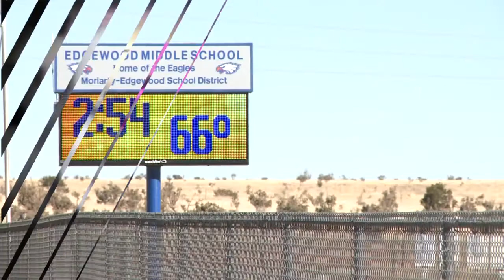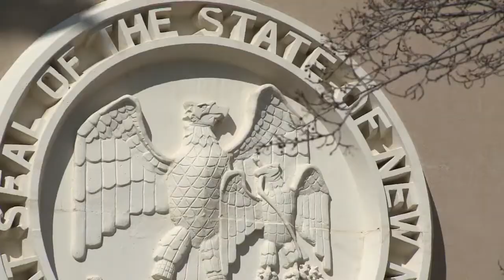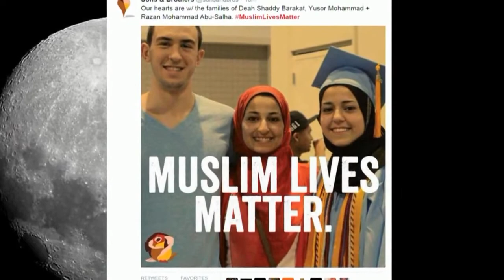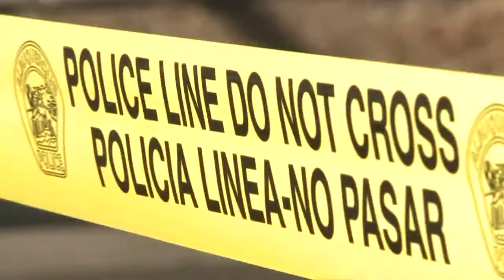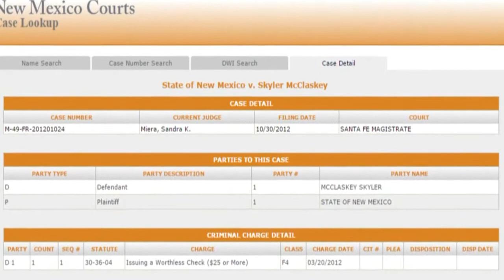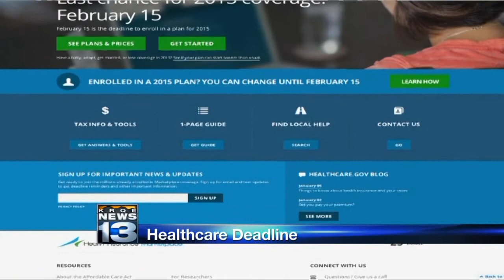Sunday Morning's Top Headlines